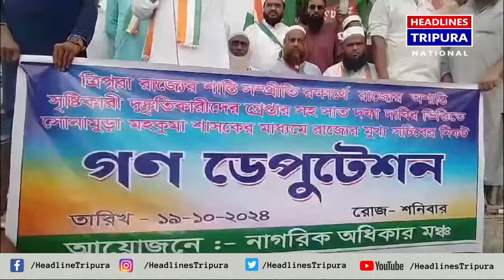ত্রিপুরা রাজ্যের শান্তি সম্প্রীতি রক্ষার্থে শনিবার সোনামুড়া শপিং কমপ্লেক্সের সামনে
ত্রিপুরা রাজ্যের শান্তি সম্প্রীতি রক্ষার্থে শনিবার সোনামুড়া শপিং কমপ্লেক্সের সামনে জমায়েত হয়ে  ত্রিপুরা নাগরিক অধিকার মঞ্চ রাজ্যের অশান্তি সৃষ্টিকারী দুষ্কৃতিকারীদের গ্রেপ্তার সহ সাত দফা দাবির ভিত্তিতে সোনামুড়া মহকুমা শাসকের মাধ্যমে রাজ্যের মুখ্য সচিবের নিকট ডেপুটেশন প্রদান করে।